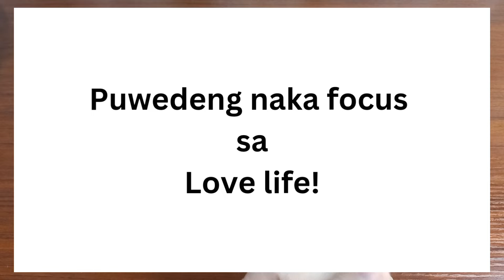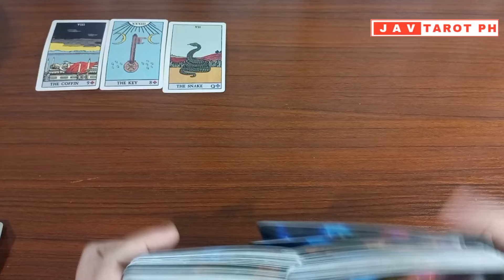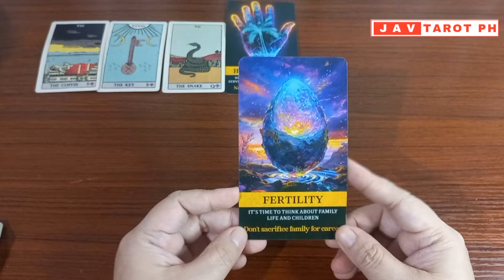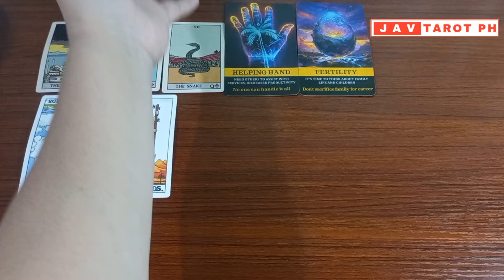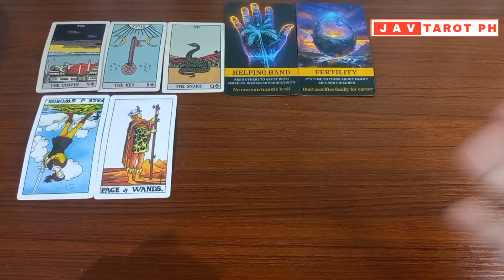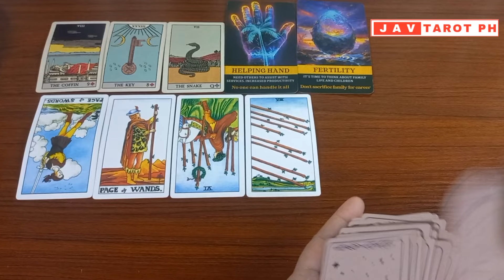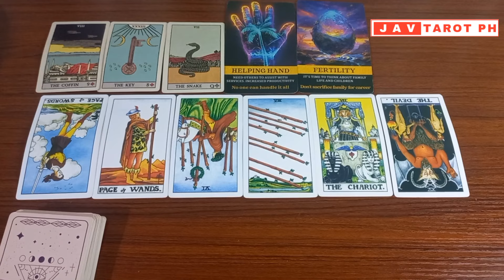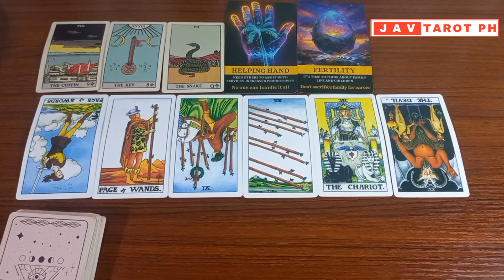CAPRICORN November 11 to 17, 2024 Career and Money WEEKLY Gabay Tarot Reading